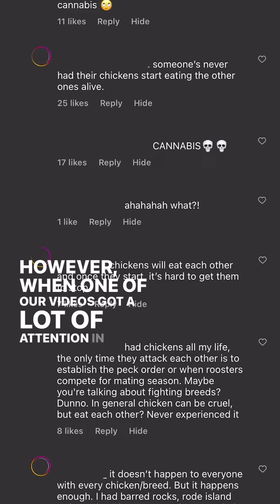Is Your Chicken a Cannibal?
Other possibilities for cannibalism among chickens are:
Too much heat
Not enough nesting boxes
Abrupt change in environment
Mixing different breeds of chickens (although this one seems really odd to cause cannibalism)